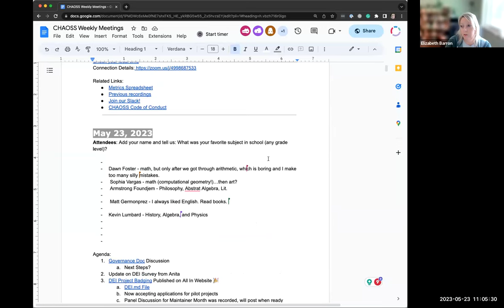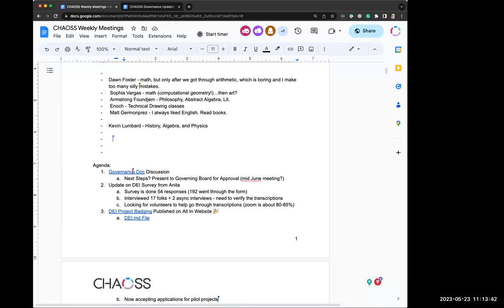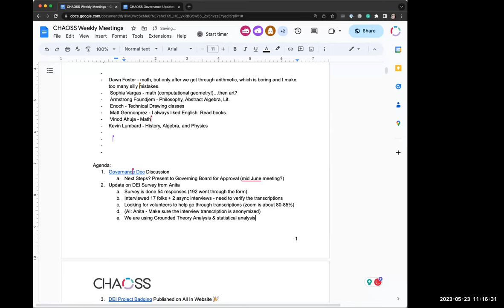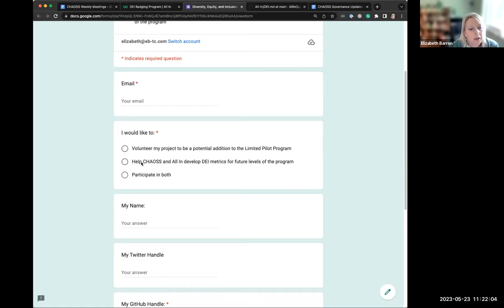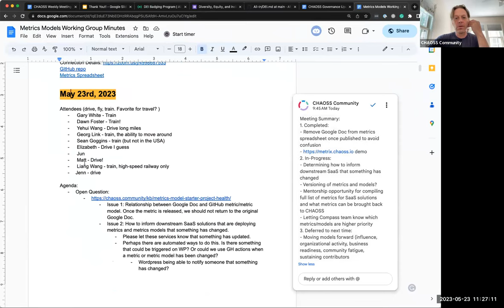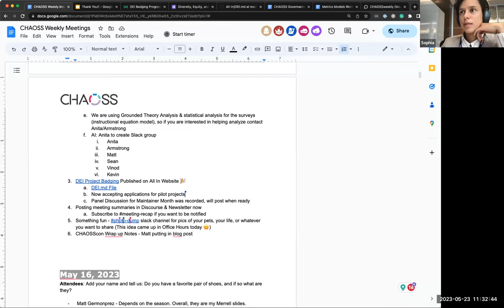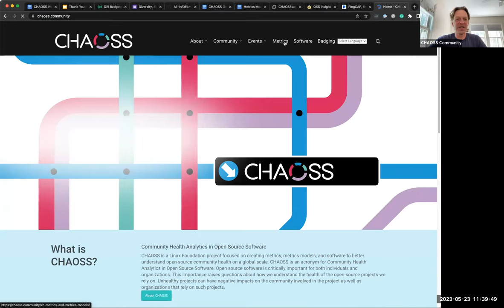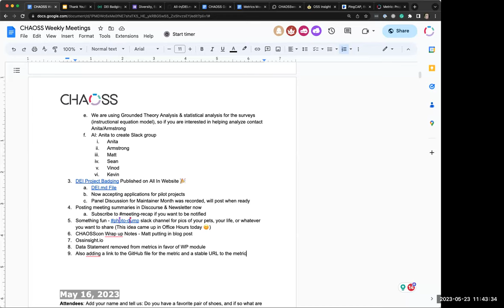CHAOSS Weekly Community Call May 23, 2023